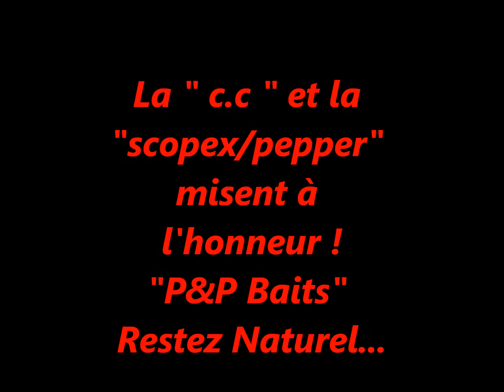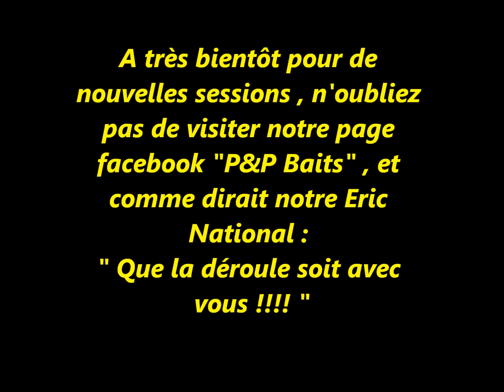P&P Baits et hypnotik Fishing à Méouze session 2013 )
petite session de quelques jours avec les produits "P&P Baits " à l'étang de Méouze ( saint oradoux de chirouze ) petit moment plus que sympathique partagés entre deux teams P&P Baits et Hypnotik Fishing , des amis unis par la même passion Que du bonheur !